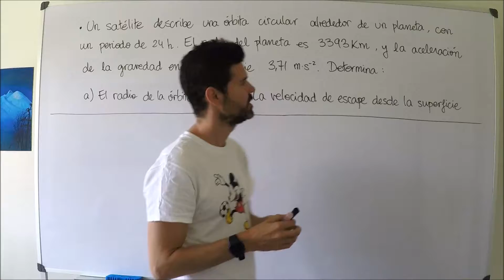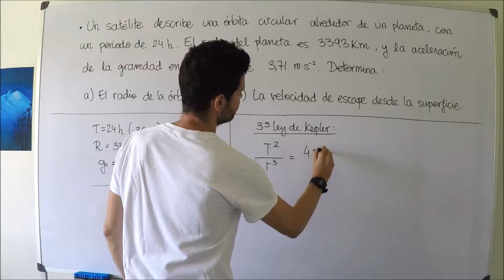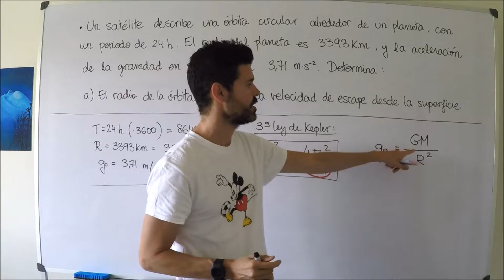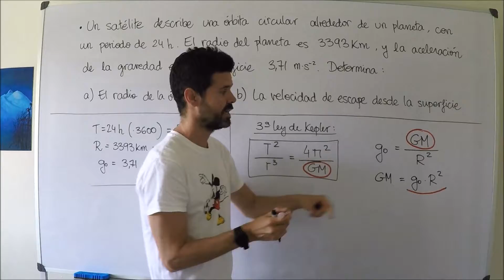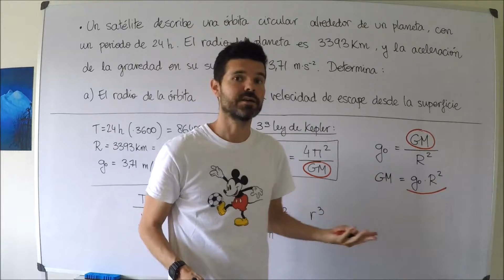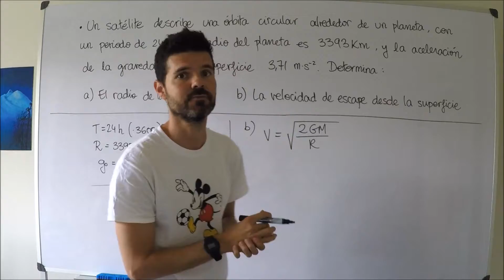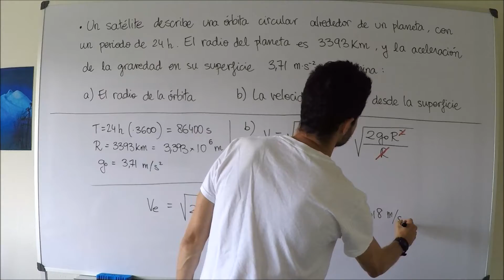1- Campo Gravitatorio: Ejercicio de examen (III)